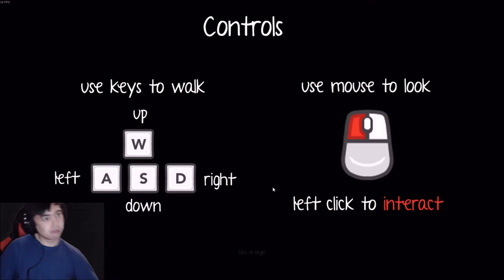I can't remember who I am | Port of Call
I can't remember who I am and how did I get to the port

• Stores